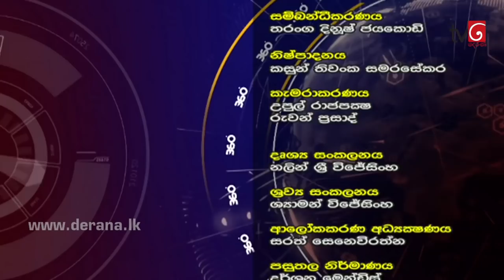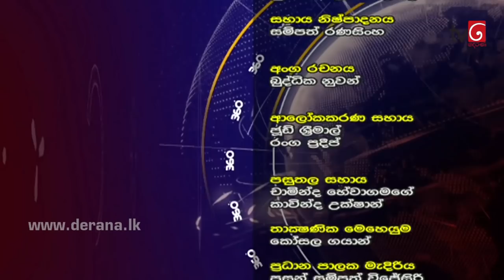360 | S.M.Chandrasena ( 20 - 01 - 2020 )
වනජීවී සහ පරිසර අමාත්‍ය එස්.එම්.චන්ද්‍රසේන මහතා සමඟ පැවති 360 වැඩසටහන.